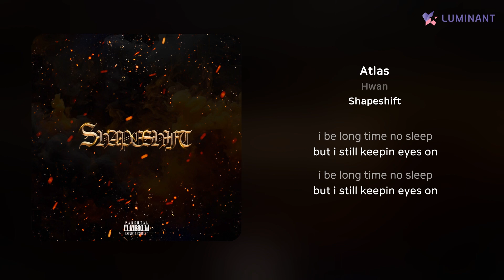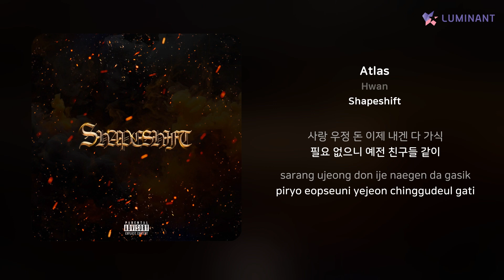Hwan - Atlas | 가사 (Lyrics)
Artist: Hwan
Track: Atlas
Album: Shapeshift
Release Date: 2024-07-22